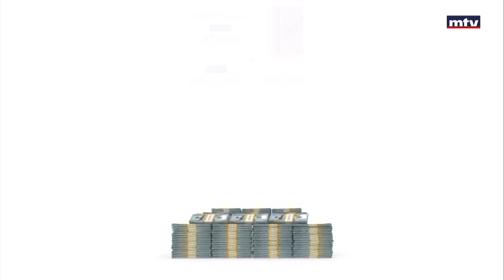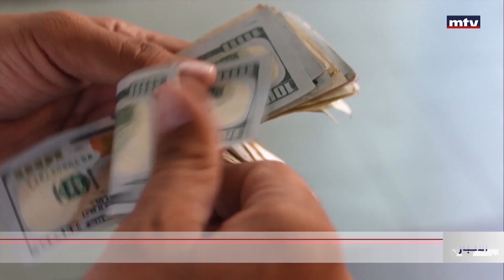تبييض الاموال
ماذا عن النقود في البيوت؟